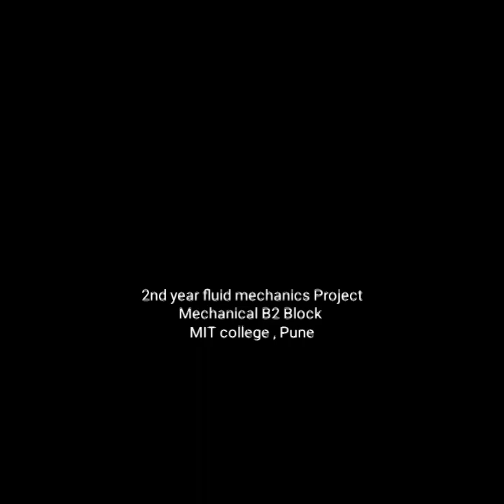ATOMIZER SPRAYER Fluid project 2nd year MIT college, Alandi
Fluid mechanics project based on Bernoulli's equation